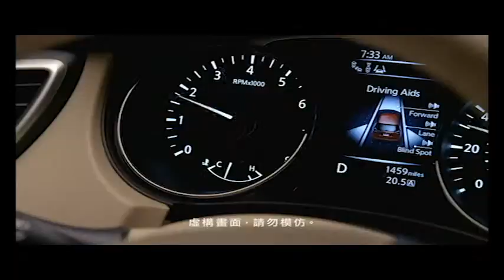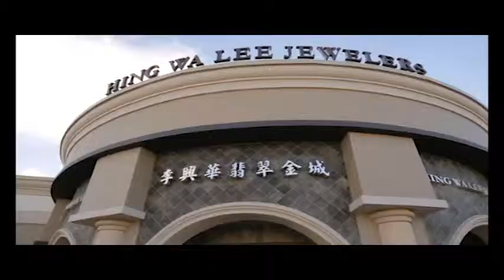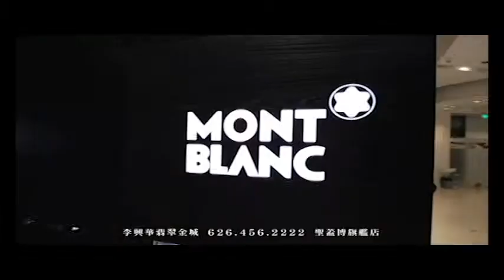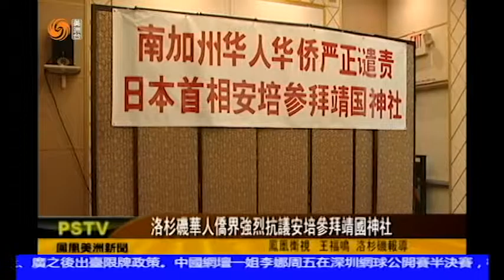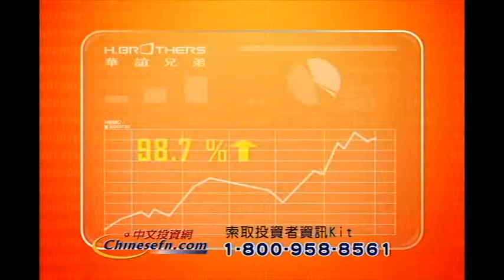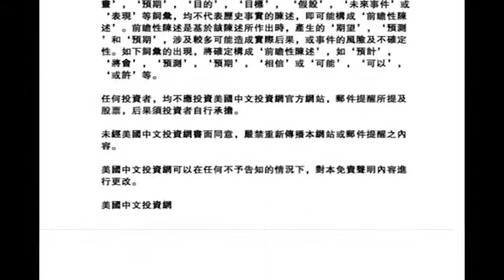01/03/2014 美洲新聞